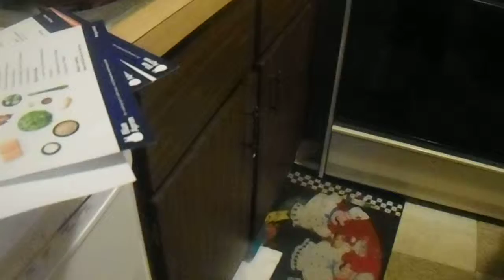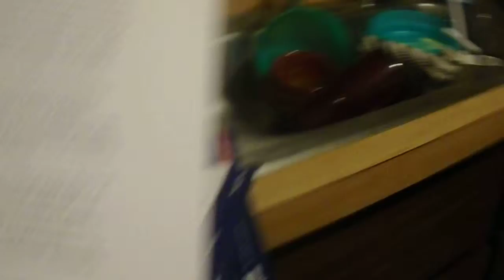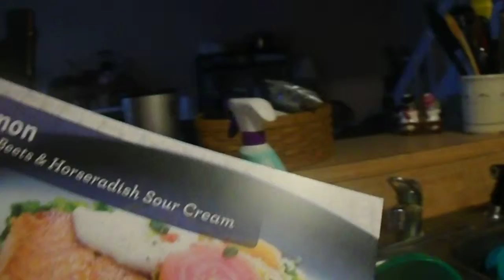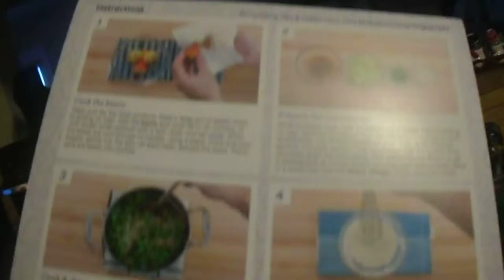Introduction to Blue Apron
I  got my first box of Blue Apron today, and it is so simply to sign up.  I purchased this subscription with my own money, but they do get you 2 free meals for trying it.